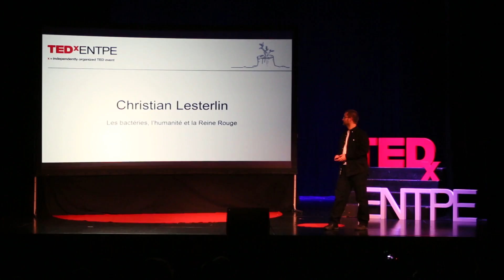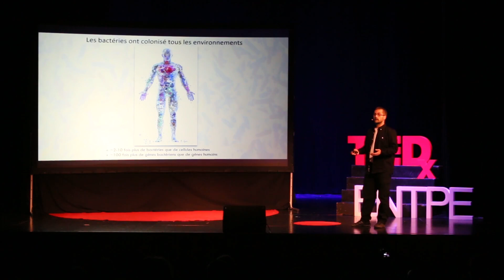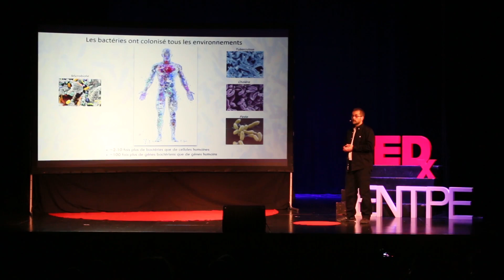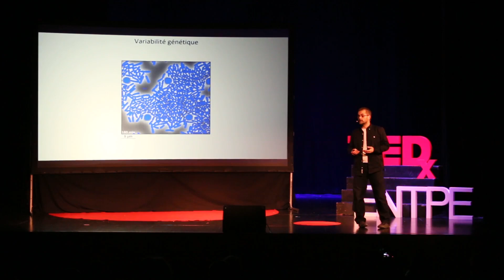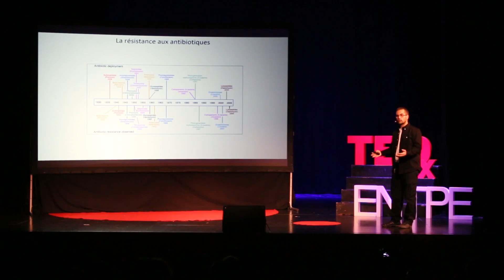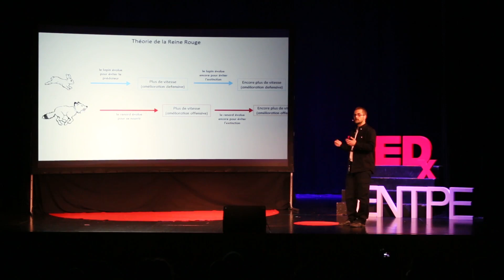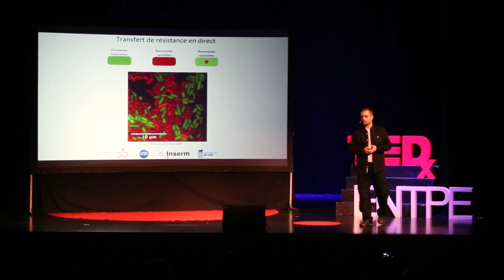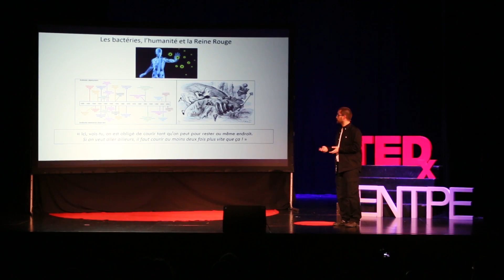Les bactéries, l’humanité et la Reine Rouge | Christian Lesterlin | TEDxENTPE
Christian Lesterlin est un chercheur travaillant dans un laboratoire CNRS-Inserm sur la microbiologie moléculaire et la biochimie structurale (MMSB) à Lyon. Il dirige l’équipe qui travaille sur les transferts d’ADN entre bactéries. Il a travaillé sur les mécanismes de régulation lors de la réplication de l’ADN, et est devenu expert dans les techniques de visualisations cellulaires in vivo. Il présente dans ce talk une de leurs dernières recherches qui fut publiée dans le journal Science en 2019, et trouva un écho dans la presse traditionnelle : les mécanismes de transferts de gènes de résistance aux antibiotiques chez certaines bactéries. Christian Lesterlin est un chercheur travaillant dans un laboratoire CNRS-Inserm sur la microbiologie moléculaire et la biochimie structurale (MMSB) à Lyon. Il dirige l’équipe qui travaille sur les transferts d’ADN entre bactéries. Il a travaillé sur les mécanismes de régulation lors de la réplication de l’ADN, et est devenu expert dans les techniques de visualisations cellulaires in vivo. Il viendra présenter une de leurs dernières recherches qui fut publiée dans le journal Science en 2019, et trouva un écho dans la presse traditionnelle : les mécanismes de transferts de gènes de résistance aux antibiotiques chez certaines bactéries. This talk was given at a TEDx event using the TED conference format but independently organized by a local community.